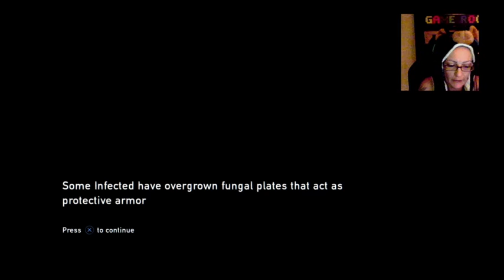Motorboat goes to college!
trekking through the uni.. the plot thickens, get to ride the ponies, get lost, kill things, wanna know more? buy the game :)

The Last of Us is an action-adventure survival horror video game developed by Naughty Dog and published by Sony Computer Entertainment. It was released for the PlayStation 3 worldwide on June 14, 2013. Players control Joel, a smuggler tasked with escorting a teenage girl named Ellie across a post-apocalyptic United States.